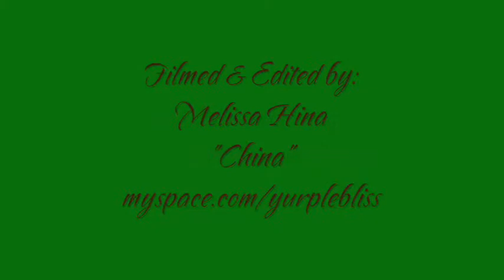Shotgun Wedding covers Folsom Prison Blues 5.30.08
performed in Columbus, OH at Screamin Willies on May 30th, 2008. Filmed & edited by: Melissa Hina